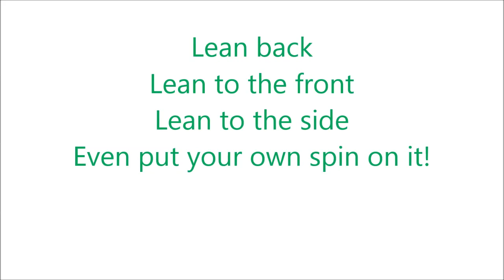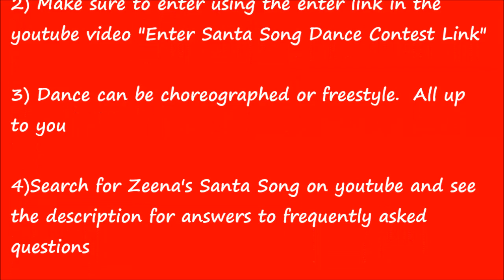Zeena's Santa Song Dance Contest - win $1000 holiday shopping spree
Stream the full version of Zeena's santa song on youtube

FAQ

1) How can I enter the contest and when is the deadline?
Enter the contest using the link above entitled "Santa Song Dance Contest Link".  This will take you to the facebook page where you can put in the link to your youtube video.  The deadline is Dec 26th for send all videos. You can also see the official rules there.

2) How long should my video be?
Your video should be between 1 and 3 minutes long.

3)Should my video be professional or choreographed?
It's all up to you.  We welcome professional videos, amateur videos and just videos of people dancing and having fun.

4)How is voting decided?
Voters will pick the final winner but if your video is great and not picked, we will make exceptions and offer outside prizes if you do not win.  This will be on a case by case basis.

5) Do I need to use the Santa dance moves in your video?
It's all up to you.  We demonstrate how to do the Santa Claus 53 seconds and 1:18 minutes into the video.

6) Do I need to use the Mrs. Claus dance moves in your video?
It's up to you.  We demonstrate how to do the Mrs. Claus 1:23 minutes into the video.

8) My Question was not answered.  How can I ask my question?